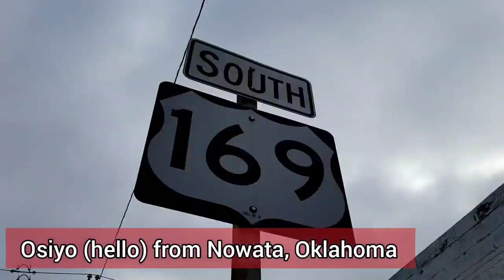HGTV Hometown Makeover "Actual" Submission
This is the edited down version that met the file size requirements from HGTV. I also submitted 5 pictures of buildings that could use the makeover's help. Thank you Mrs. Learned and Julie Huntington for the help with this project.